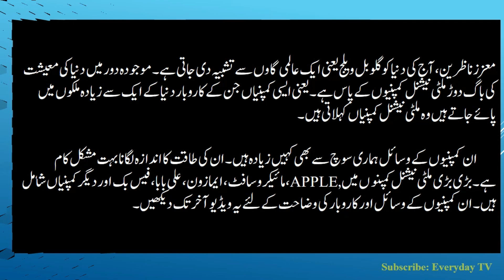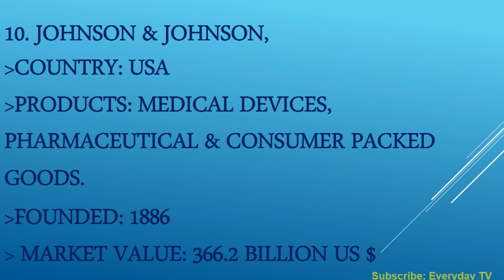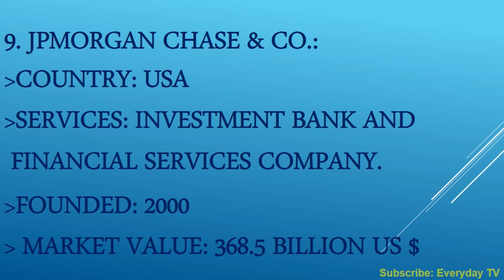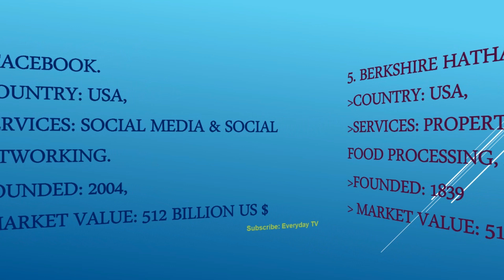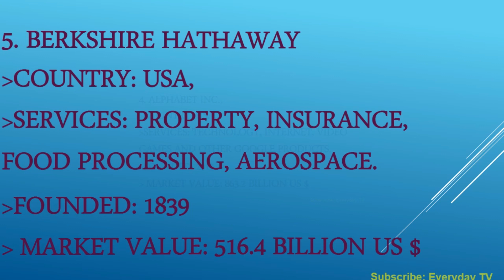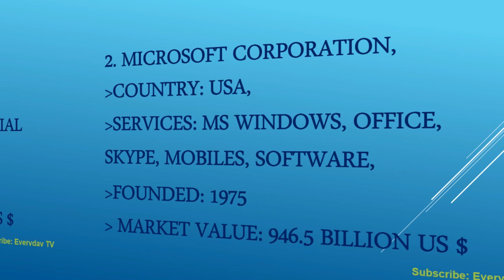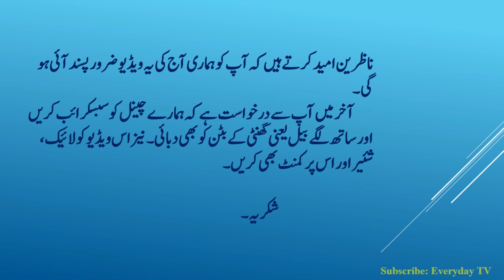Richest Multinational Company in The World | Everyday TV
A Multinational company is a company that provides its goods and/or services in one more country other than its home country. Normally MNCs do business in a log of countries and there are some MNCs that have business operations in almost all 200+ countries of the world.

     In this way, the MNCs are the biggest business entities of the world now a days and have a lot of resources. Their resources are more than the resources of many small countries.

     Mostly MNCs are from the developed countries and mostly of the top 10 countries are from USA.

     This video brings you the Names, Market Value, Home Country and date founded to assess their power.